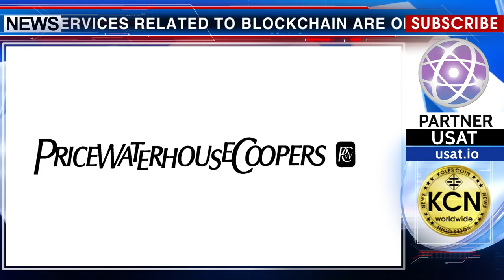New Audit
Auditing services related to Blockchain are offered by the company of PricewaterhouseCoopers. PwC experts will use the blockchain to track transactions confirmed by the technology of the distributed ledger. Companies working with blockchain technology process and store their transactions. At the same time, the PwC auditor also registers those transactions allowing its clients to view and check them. Such innovations unite the crypto world and the accounting system. Thus, there is a need for accountants who will be able to work with the blockchain and conduct an audit.